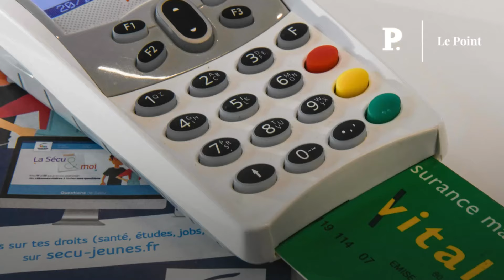Santé : les dossiers chauds qui attendent la nouvelle ministre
Au ministère de la Santé, les dossiers chauds se sont accumulés. D'autant plus que la valse effrénée de ses prédécesseurs a contribué à une impression de flottement avenue de Ségur. La titulaire du poste est Geneviève Darrieussecq (MoDem), la septième en cinq ans. Et les défis qui l’attendent sont nombreux. Santé GenevièveDarrieussecq ministre défis dossiers médecins hôpital Retrouvez-nous sur : - Youtube - Facebook - Twitter - Instagram - Tik Tok - LinkedIn